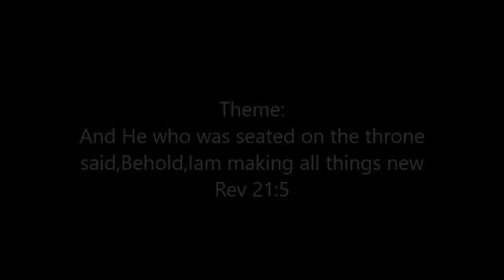April 30, 2017